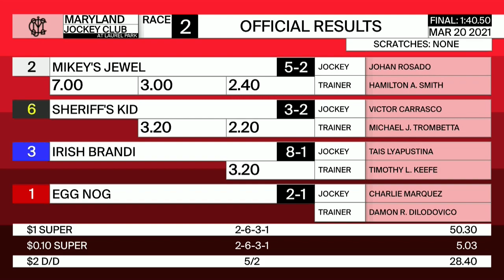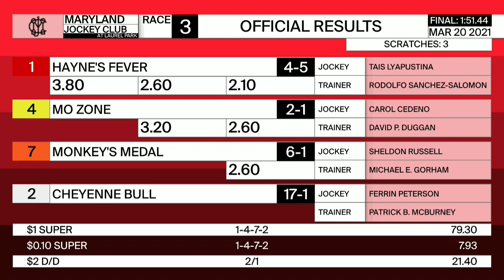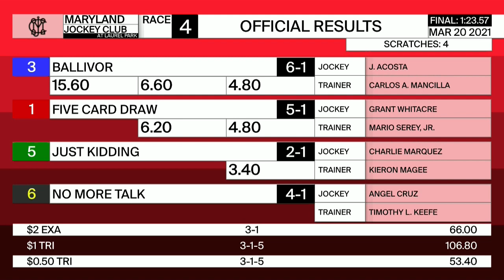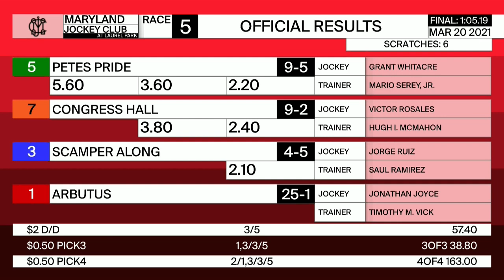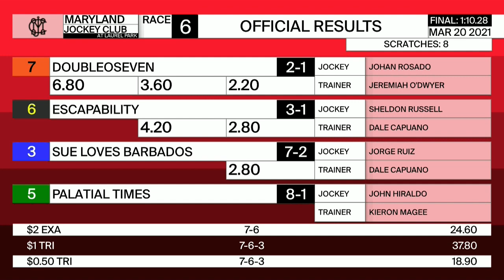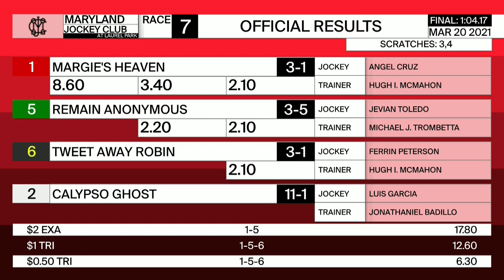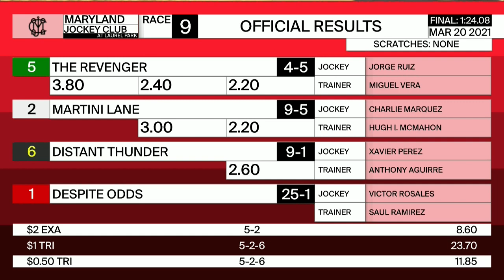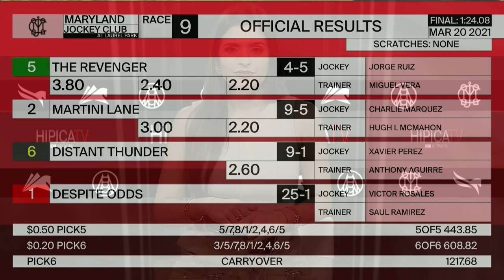Laurel Park Resumen - 20 de Marzo 2021